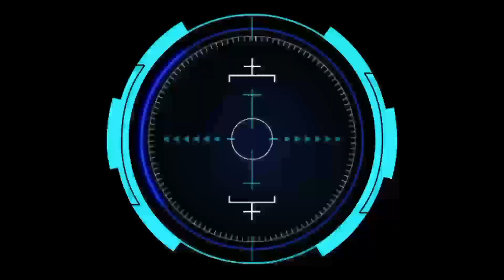Palapa Indah Vs Tombak Dewa || Harla 45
Olahraga bola kasti adalah olahraga tradisional madura yang mana video pada kali ini dalam Rangka Harla Perkas Empat Lima Sejati yang mempertemukan Tim Palapa Indah Vs Tombak Dewa

Yang dikemas seperti ajang turnamen

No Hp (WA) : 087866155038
Facebook     : A Wahedy Ar Akarmusim

@WAHED AJAIB